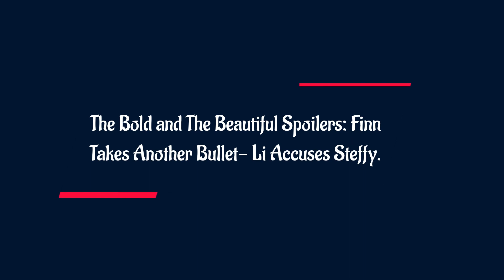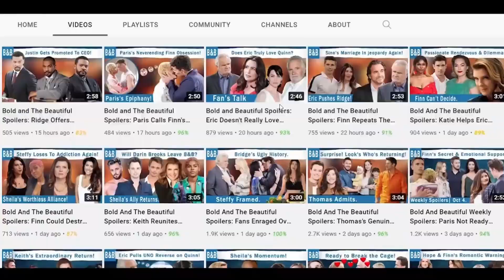Finn Takes Another Bullet- Li Accuses Steffy: The Bold and The Beautiful Spoilers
Things have been going way too well for Steffy Forrester and John Finnegan these days. Now that Sheila Carter seems to be getting out of prison soon, but what if she goes after Steffy again? And to our surprise, what if Finn jumps in and saves Steffy from his biological mother’s bullets again? Li Finnegan is certainly going to be furious as she sits with her son’s deceased body once again. And as the aftermath, we might see Li disappear with Finn’s body and not return.